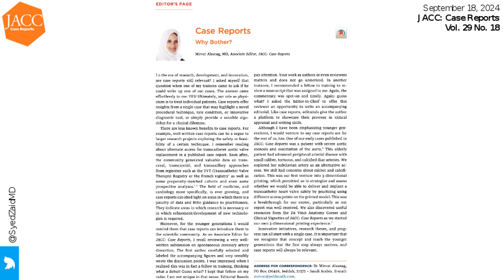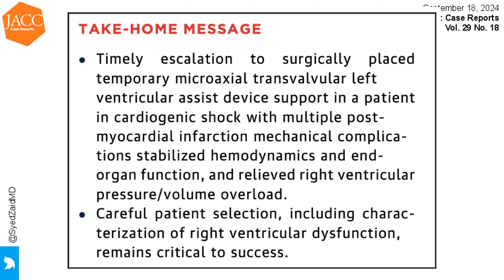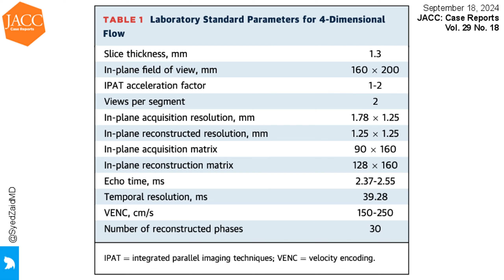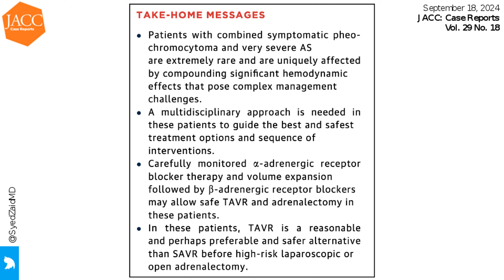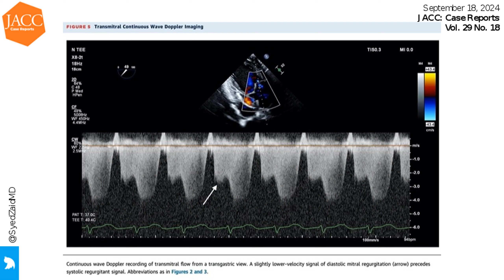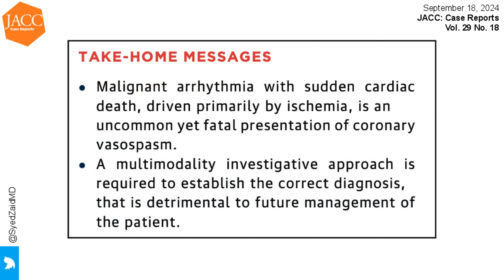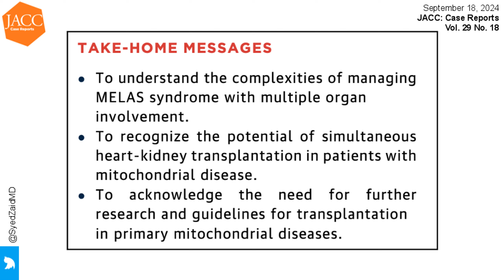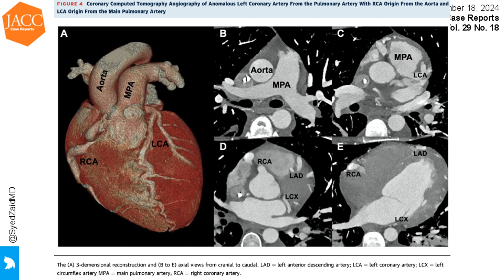JACC: Case Reports | September 18, 2024 Issue Summary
Content auto-generated.